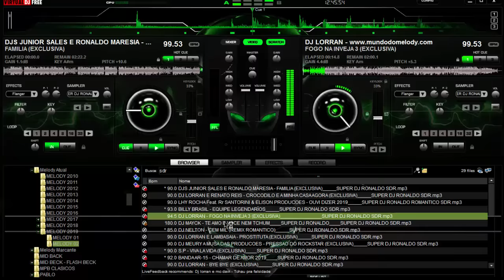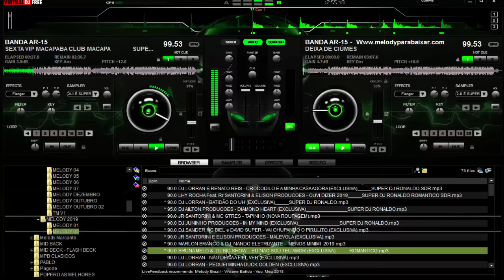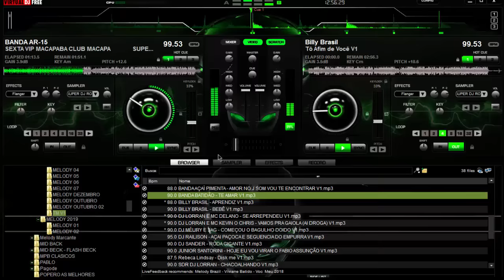MELODY ROCK DOIDO SÓ AS SELECIONADAS - MIXAGENS SUPER DJ RONALDO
Produções de vinhetas, Spot Comercial, Chamadas e Aberturas.

😎 Se gostou deixe aquele like por favor! Se inscreve aí e ative o "🔔"
OBRIGADO!

© Canal Super Dj Ronaldo desde 8 de Ago. De 2014